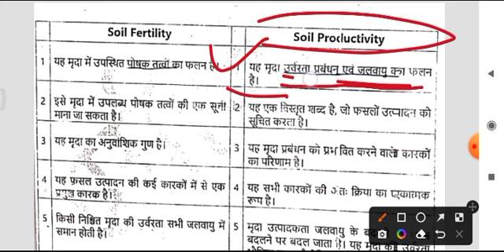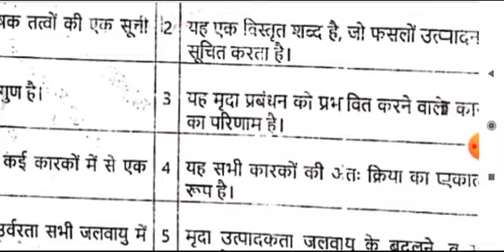मृदा उर्वरता और उत्पादकता _ मृदा उर्वरता और उत्पादकता के अंतर में संक्षिप्त रूप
मृदा उर्वरता और उत्पादकता के लिए भी निर्माण करें
मृदा उर्वरता और उत्पादकता के अंतर में संक्षिप्त रूप ।
ncert
geography
jet coaching in jaipur gopalpura
class 10
haryana utkarsh
royal institute udaipur
jet coaching
jet coaching classes
jet coaching classes jaipur
jet coaching classes udaipur
jet coaching jaipur
upsc
jet coaching in kota
jet coaching in bikaner
jet coaching sikar
jet classes agriculture
asp coaching jaipur jet classes
asp coaching jaipur jet
jet classes biology
jet ki best coaching
jet classes chemistry
icar coaching classes online
icar coaching in udaipur
bpsc
daroga
all competitive exam syllabus
perfect academy
best ctet online coaching classes
best ctet coaching in delhi
ctet online coaching classes
ctet ki best coaching classes
ctet best coaching online
ctet best coaching classes
best ctet coaching in ghaziabad
ctet coaching 2022
ctet coaching class
ctet coaching online 2022
science experiments
exemplar
ncert science for class 6 to 12
ncert series for all comptetive exam
बहुउद्देशीय परियोजना
multipurpose river project
biggest multipurpose project in india
multipurpose project
nemrajsundabook
mahesh barnwal geography
ncert for bpsc
mahesh kumar barnwal ncert bhugoal
mahesh kumar barnwal ncert geography
चिपचिपाहट
सामंजस्य
प्लास्टिसिटी
जल धारण क्षमता
जल निकासी
पानी की घुसपैठ
संरचनात्मक
मिट्टी
कार्बनिक पदार्थ
study with ravi tripathi
sstravi
sst by ravi tripathi
social science by ravi tripathi